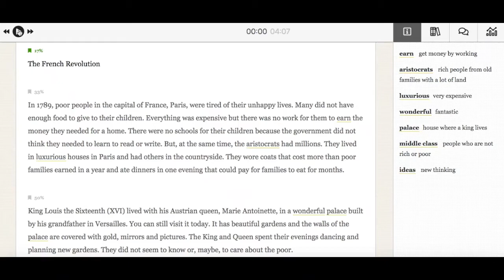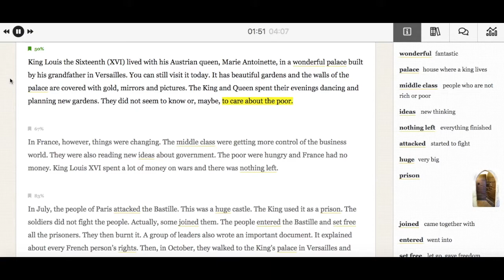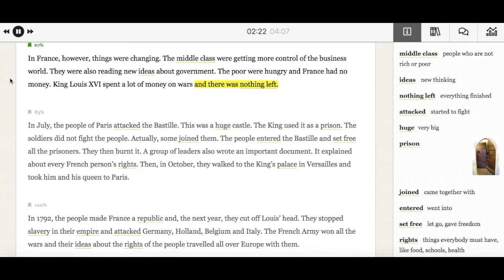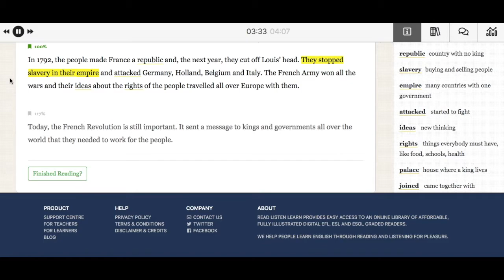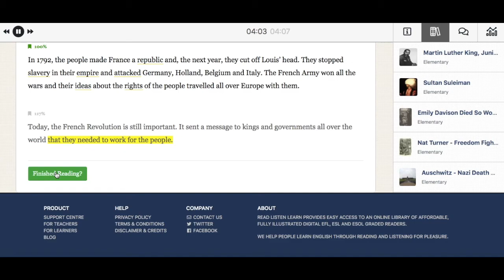Read as you listen - new feature coming soon on Read Listen Learn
We're always trying to improve Read Listen Learn and we're working on a new feature that will highlight text on screen as it is read in the audio. This video shows how this will work - although it will look a bit different when it's finished.